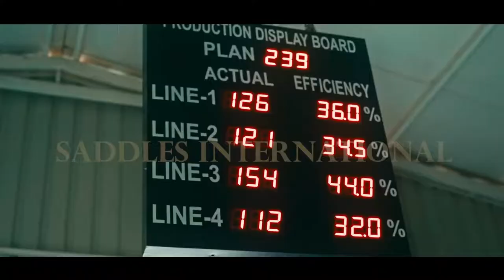We invite you to our first Experience Studio | Studio Saddles - Residency Road Bangalore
Come experience, visualise your dream car & bike upholstery at Studio Saddles, Bishop Cotton Complex, Residency Road, next to Bangalore Club, Shantala Nagar, Ashok Nagar, Bangalore - 560025.